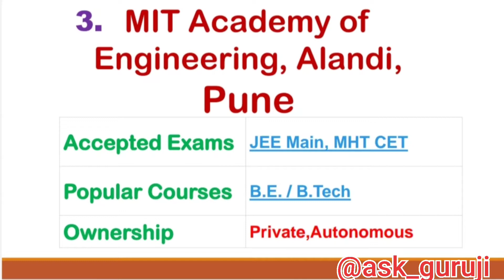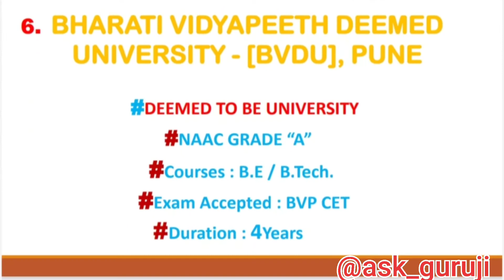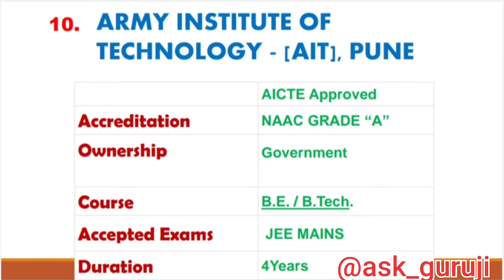Top #10 Mechanical Engineering Colleges in PUNE